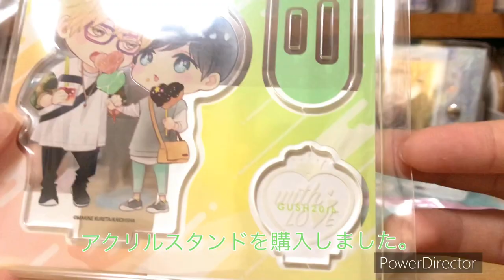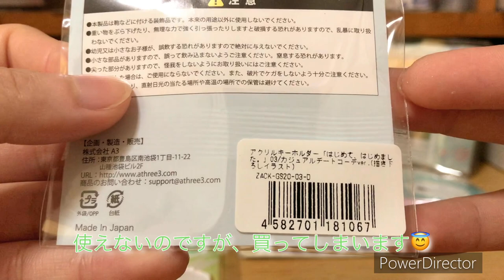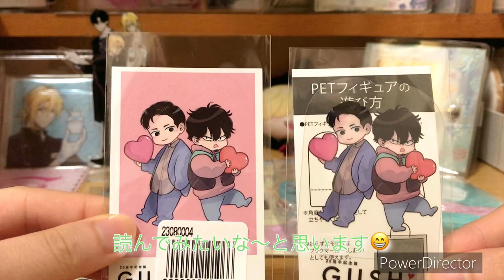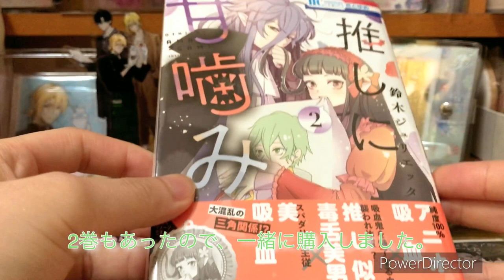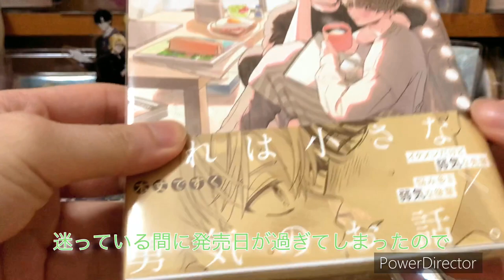商業BL/少女漫画/サンリオ ｰ購入品･購入漫画紹介ｰ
最近購入したグッズと漫画の紹介をしています。

鈴木ジュリエッタ先生
暮田マキネ先生
嶋二先生
木丈ですく先生